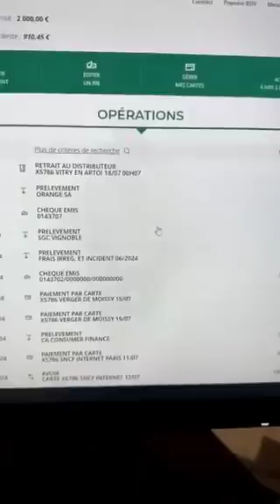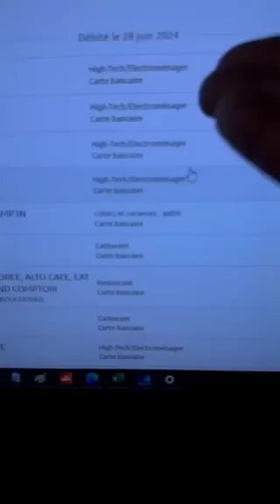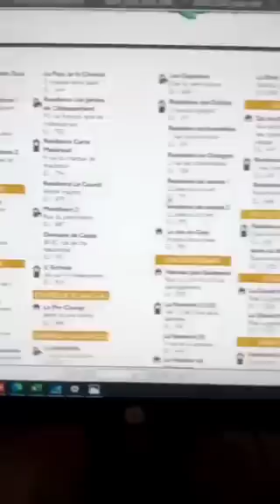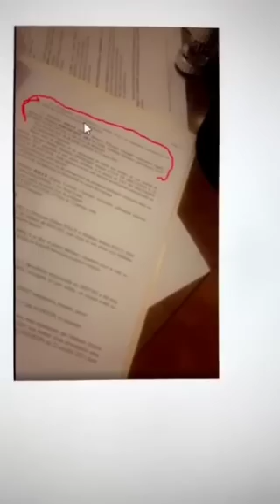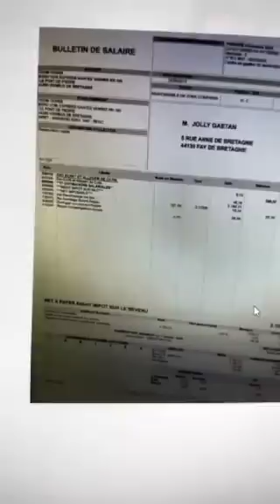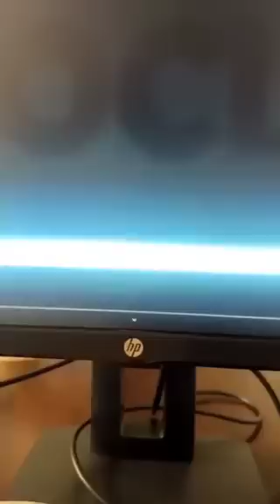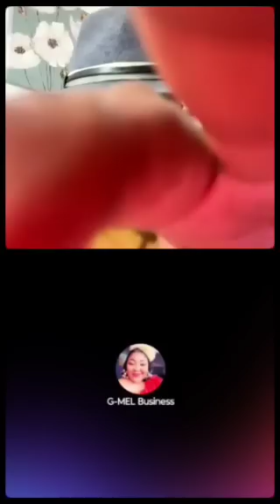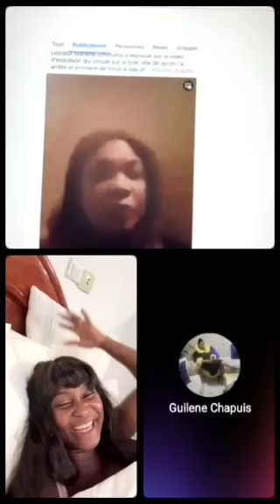serge anango dis que Marlene emvoutou vit dans un hlm